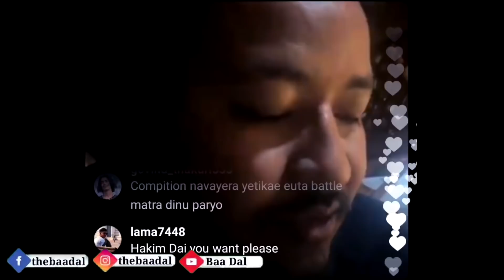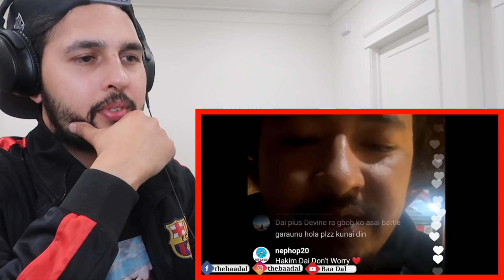G-BOB SAFELY BACK IN GORKHA NOW || POLICE & @ANTFNEPAL FIND G-BOB || NEW UPDATE ON G-BOB || WHAT HAPPENED